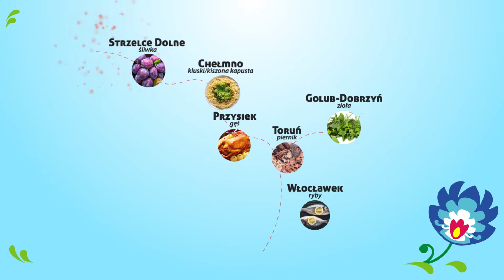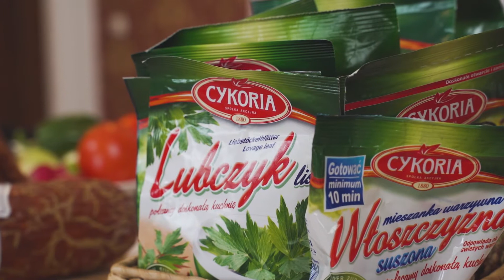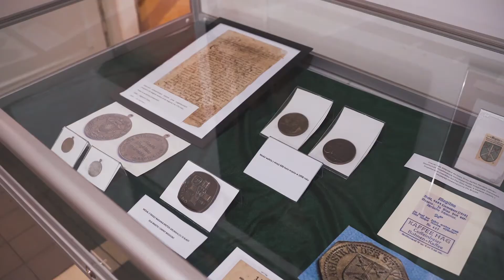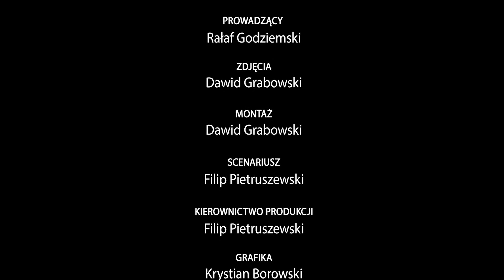Restauracja Heaven│Smaki Kujaw i Pomorza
Odcinek 24, sezon 2. Rodziny odwiedzające restaurację Heaven w Chabsku mogą się cieszyć tutejszym mini ZOO! W nim można zobaczyć osiołki, pawie, lamy i alpaki.  Te ostatnie to bardzo mało wymagające kulinarnie zwierzęta. Zadowolą się zwykłą trawą. W naszym klimacie żyją nawet 25 lat. Są bardzo ciekawskie i jednocześnie bardzo płochliwe.

Rafał Godziemski pokazuje jak przyrządzić sandwich z szynką z prodiża.

Program został zrealizowany w 2020 roku przez Biuro Reklamy Polska Press Bydgoszcz. Audycja zawiera lokowanie produktów dostarczonych przez producentów spożywczych. Seria jest emitowana na portalach Pomorska.pl, Expressbydgoski.pl, Nowosci.com.pl. Storytelling to jedno z najlepszych rozwiązań w marketingu, gdzie łączymy barwną i wesołą opowieść razem z promowanymi produktami.